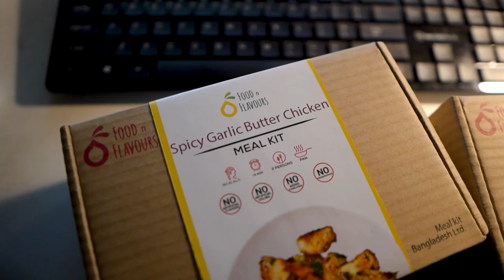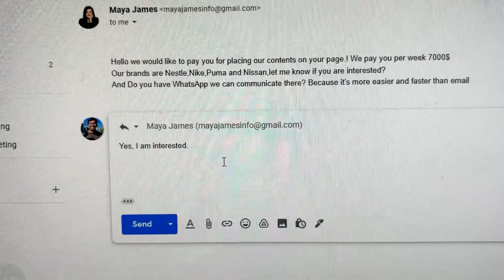How not to use ATM booth